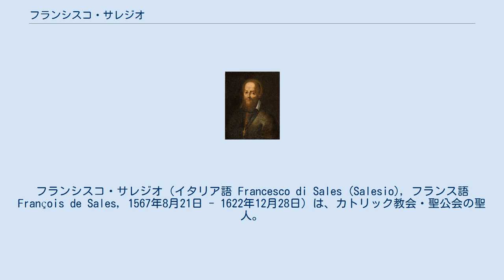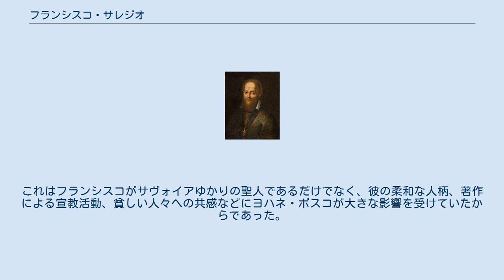フランシスコ・サレジオ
フランシスコ・サレジオ（イタリア語 Francesco di Sales (Salesio), フランス語 François de Sales, 1567年8月21日 - 1622年12月28日）は、カトリック教会・聖公会の聖人。
ジュネーヴ（現スイス）の司教。
 17世紀の宗教改革の困難な時代にあって、カトリック教会の司牧者として大きな働きをした。
 著作をよくしたことから作家、ジャーナリストの守護聖人でもある。
著作としては「信心生活入門」などが有名。
 貧者の友としても知られている。
フランシスコ・サレジオの記念日は1月24日。
 サレジオはイタリア語で「サール（地名） Sales の」という意味。
現代イタリア語ではフランチェスコ・ディ・サレスとするのが一般的で、フランス語読みではフランソワ・ド・サールとなる。
当時の南フランスからスイス、北イタリアはサヴォイア家の領土であった。
彼はサヴォイア地方の貴族の家に生まれ、自由学芸を修めたあとでアヌシーや名門パリ大学で法学を学んでいたが、周囲の期待を裏切り、世俗の栄達を捨ててカトリック司祭になる道を選んだ。
 宗教改革期、ジュネーヴはカルヴァン派の拠点となっていたため、カトリックのジュネーヴ司教は（現南フランスの）アヌシー滞在を余儀なくされていた。
この時代にジュネーヴ司教となったフランシスコは、困難な状況にあっても熱心な説教やわかりやすく書かれた著作によって活躍し、優れた精神的指導者として名声を得た。
1610年には霊的指導者をしていたシャンタルの聖フラシスカと共に女子修道会「聖母訪問会」を設立した。
 1622年12月28日、サヴォイア公の随員として訪れたリヨンで客死。
長く活躍したアヌシーに葬られ、今でもその墓がアヌシーにある。
1661年、列福。
1665年、列聖。
1877年にはピウス9世によって「教会博士」とされた。
 19世紀、北イタリアのトリノで活躍した司祭ヨハネ・ボスコは自らの修道会の名前をフランシスコ・サレジオにちなんでサレジオ会とした。
これはフランシスコがサヴォイアゆかりの聖人であるだけでなく、彼の柔和な人柄、著作による宣教活動、貧しい人々への共感などにヨハネ・ボスコが大きな影響を受けていたからであった。